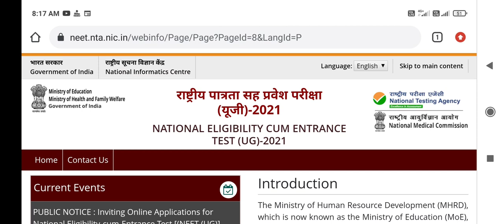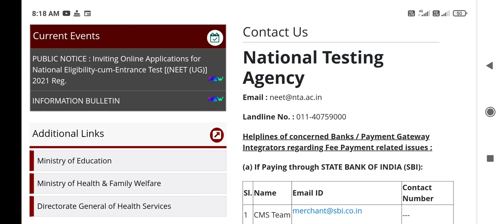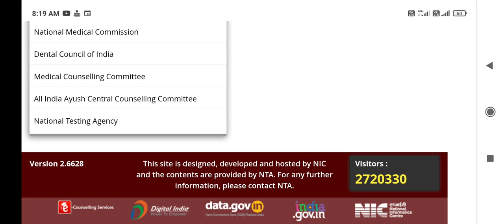NEET 2021 application form related issues ऐसे करें दूर